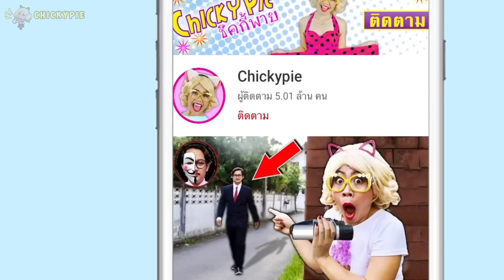พี่เลี้ยงแสนดี VS พี่เลี้ยงยอดแย่! l ชิคกี้พาย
พี่เลี้ยงแสนดี VS พี่เลี้ยงยอดแย่ชิคกร้พายชอบไหนมาก

ไทดัสโกหกแม่ว่าป่วย เพื่อสิ่งนี้!?
แม่รวย VS แม่จน อยากเลือกเกิดแบบไหน?
มีป้าจิตไม่ปกติตาม ชิคกี้พาย แล้วถามถึงเรื่อง?